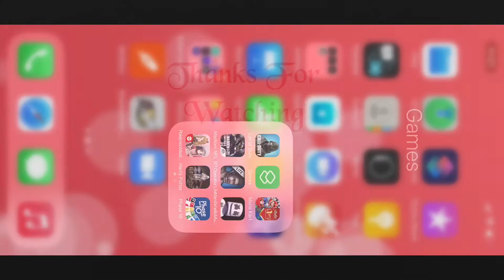Call of Duty Mobile part 97- playing Holiday AfterMath With Randoms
Here is another part of Call of Duty Mobile